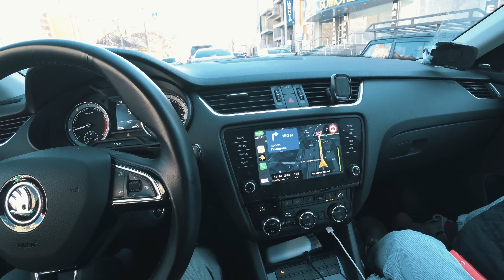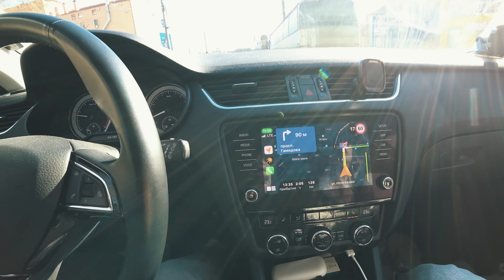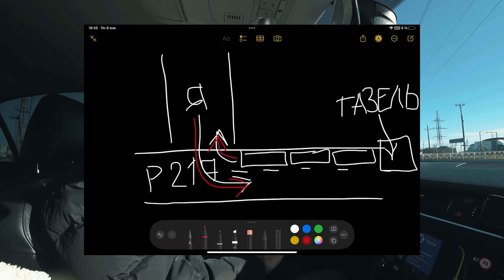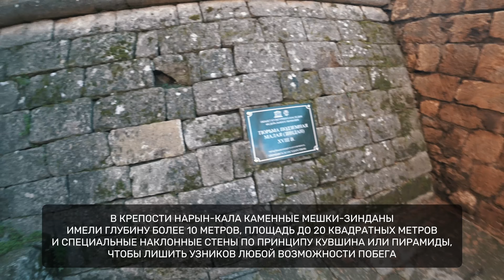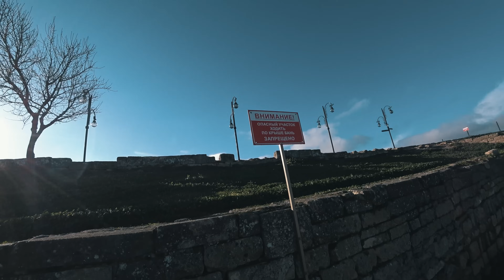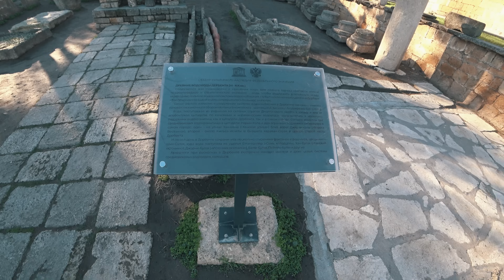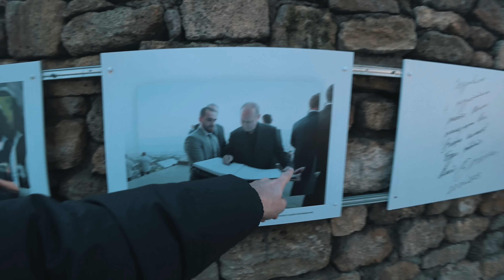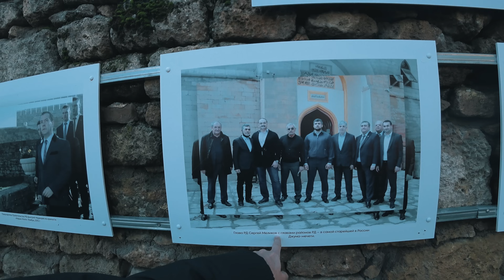Мы в Дагестане! Атмосфера бомба честно говоря | Кавказ 2024: 4 серия